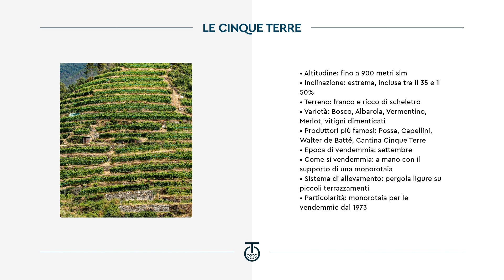La viticoltura eroica nella DOC Cinque Terre in Liguria | Tannico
I vini delle Cinque Terre non solo sono buonissimi, ma alle spalle hanno anche di quelle storie che fanno innamorare del mondo del vino. Siamo in uno dei territori dove la viticoltura è eroica per definizione: suolo difficile, pendenze elevatissime e pochissimo spazio. La vendemmia si fa a spalla o con l’aiuto di monorotaie che permettono di trasportare l’uva a valle.

Nonostante le difficoltà, ci sono produttori come Possa, Capellini, Walter de Batté o la Cantina Cinque Terre che sfidano la natura, che strappano metri alla roccia e al mare mettendo in gioco tutto quello che hanno: alcuni di loro hanno perso quasi tutto dopo alluvioni o mareggiate negli ultimi anni.

Se è vero che il vino non è solo tecnica, vigna e cantina, ma è anche fatto delle storie dei produttori e le loro battaglie con la natura, le Cinque Terre rappresentano uno dei territori più affascinanti nel nostro paese, con vini da assaggiare e da raccontare.

Scopri la più accurata selezione di vini della Liguria e non solo su Tannico

(*) La promozione è valida solo in Italia e per i clienti non ancora iscritti a Tannico. Lo sconto del 10% è utilizzabile solo per il primo acquisto.